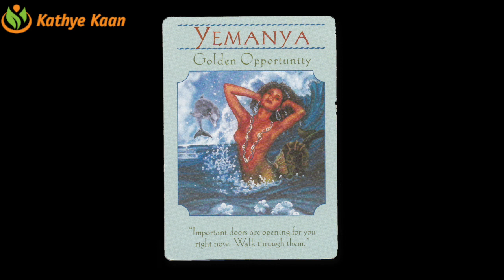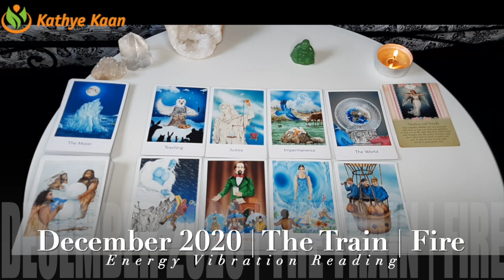TAURUS DECEMBER 2020 💝UNDOCKING ~ A SECRET ORGANISATION 💫 MONTHLY INTUITIVE TAROT HOROSCOPE READING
Kathye